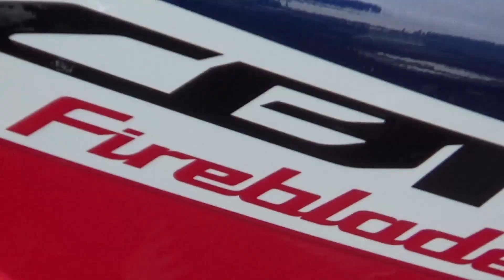KAPAG YUMAMAN AKO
Hinding hindi talaga ako bibili nyan.

Sana nag enjoy kayo sa video at mga kotseng ito.

Salamat.